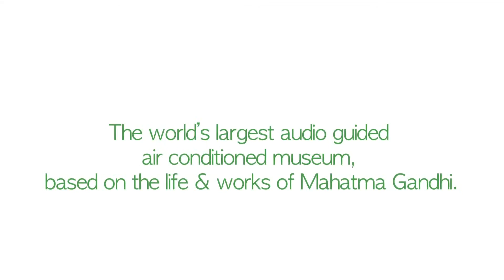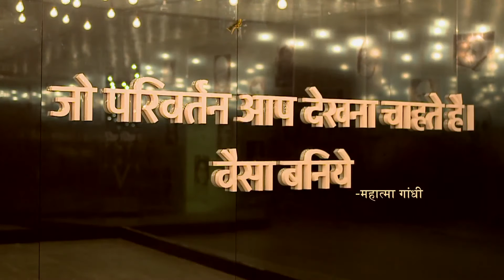Gandhi Research Foundation- Gandhi Teerth - Gandhi Museum